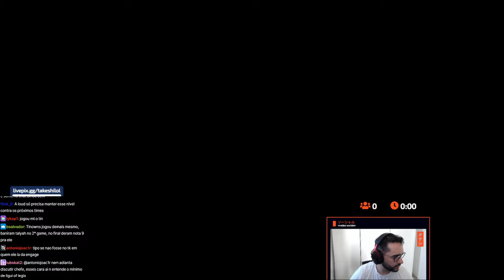TAKESHI ANALISOU LOUD vs TES no MSI 2024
◽ Live: twitch tv/takeshi

Qualquer opinião é bem vinda